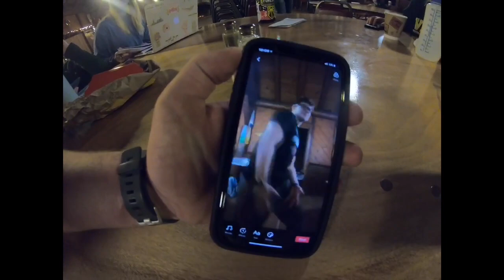Winter Camp 2019